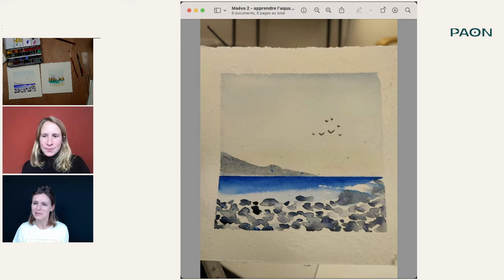Comment peindre un paysage à l'aquarelle ?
Il y a autant de manières de travailler l’aquarelle que d’artistes aquarellistes. Si vous avez déjà rencontré Juliette Plisson, Claire Duplouy, Raphaële Anfré et Delphine Priollaud, on vous propose d’ouvrir vos horizons avec Ondine de Peretti. Sa force ? Travailler des paysages envoûtants à partir d’une palette restreinte et de quelques coups de pinceau bien choisis.

On commencera par créer notre gamme de couleur, avant de s’entrainer aux gestes de l’aquarelle. On réalisera une aquarelle simple et une autre plus complexe pour mettre en pratique les conseils d’Ondine.

Durée : 1h30

Niveau : Tous

Matériel requis

•  Une boîte d’aquarelle
•  Du papier aquarelle (en coton de préférence)
•  2 ou 3 pinceaux aquarelle (un grand, un moyen, un très fin)
•  Un pot d’eau et un torchon